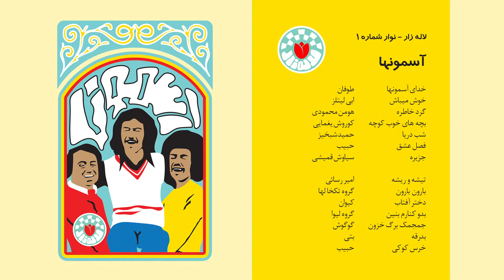8.Amir Rassaei - Tisheh O Risheh | امیر رسائی - تیشه و ریشه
از آلبوم آسمونها
لاله زار - نوار شماره 1

پاییز 1398